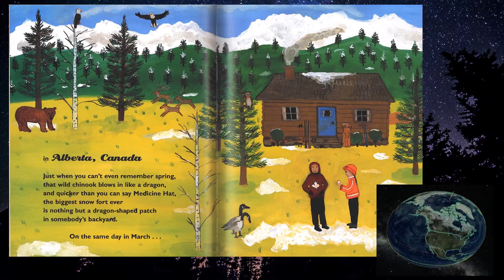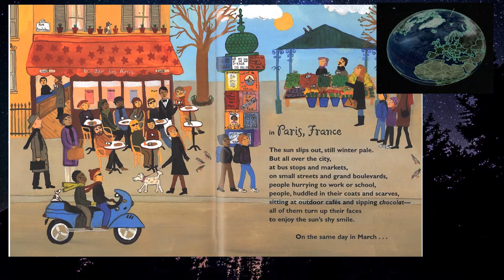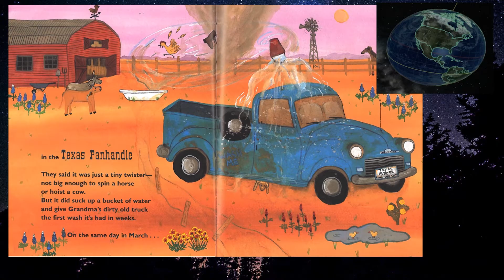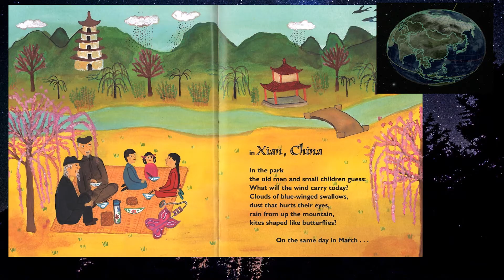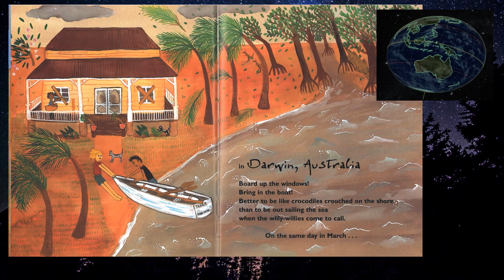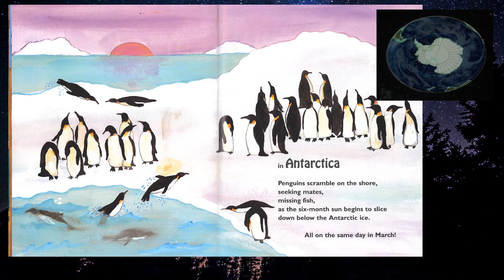Story Time Under The Stars: "On the Same Day in March"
Join us in SCI's Star Theater planetarium for a "Story Time Under the Stars" reading of "On the Same Day in March: A Tour of the World's Weather" by Marilyn Singer.

This book explores how different parts of the world can experience very weather even on the same day of the year.

As Dan reads the book, you can follow his path across the globe with images filmed in the planetarium, which uses Evans & Sutherland's Digistar 5 system.